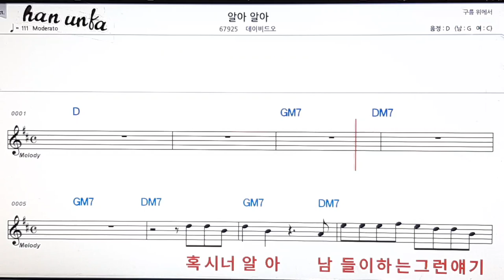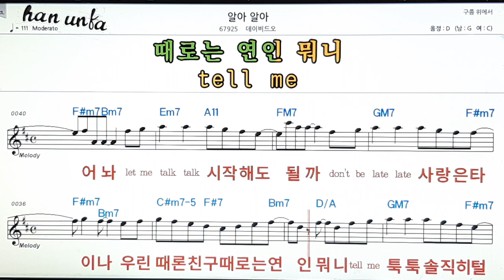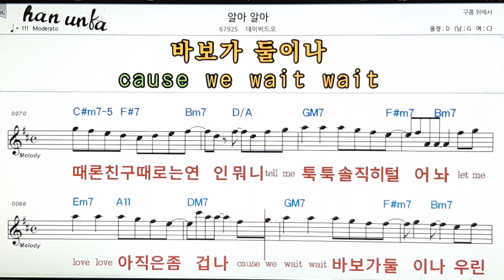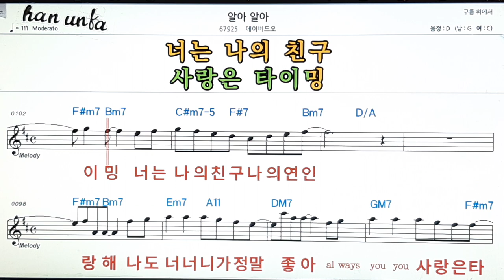알아 알아/데이비드오👍노래 반주, 코드 악보,가라오케💋Karaoke*Sheet Music*Chord*MR